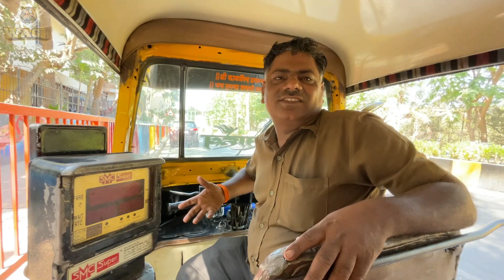Mumbai Autorickshaw || वाले कितना कमाते है || Mr Wagh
also please comment on your thoughts and any suggestions are always welcome.

In The Description My All Social Links Thank you